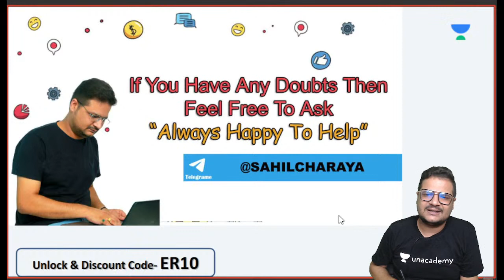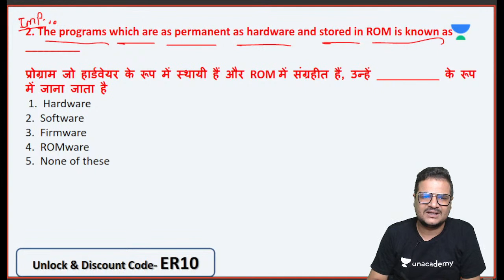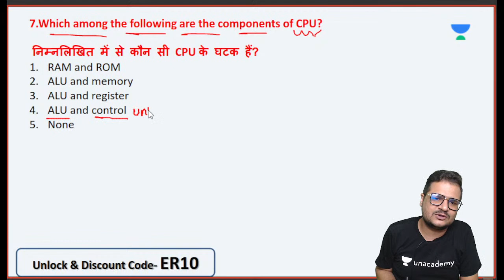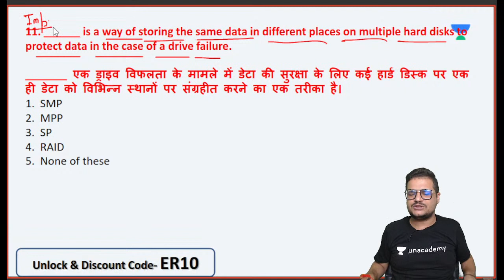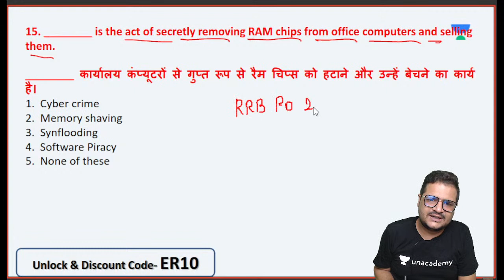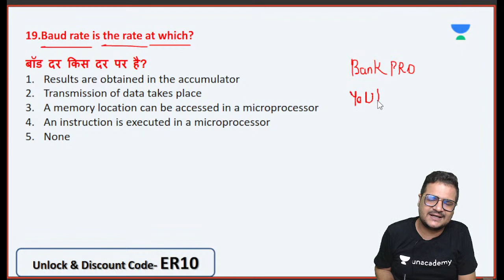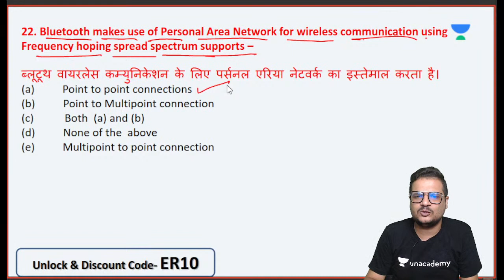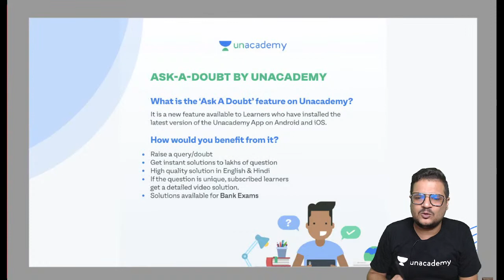Target 40/40 (Test 9) | Computer Awareness Mock Test | IBPS RRB PO & Clerk Mains 2021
Use Code- ER10 for FREE Enrollment on Combat Scholarship Test

Use unlock Code- ER10 for access free content on unacademy
 Note:

👉 Complete course on Computer Awareness
👉 Daily Regular Live Classes
👉 Include Doubt Session, Mock Tests & Practice sessions

1. Learn from your favorite Educator
2. Dedicated DOUBT sessions
3. One Subscription, Unlimited Access
4. Real-time interaction with Educators
5. You can ask doubts in the live class
6. Limited students
7. Download the videos & watch them offline